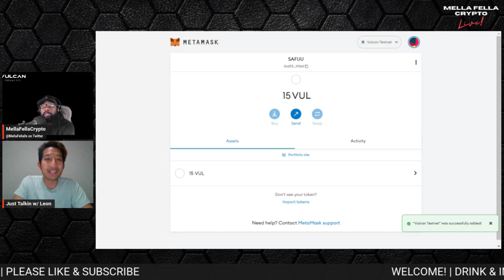FIRST LIVE TRANSACTION TRANSFER | VULCAN IS FAST| VULCAN BLOCKCHAIN | FAUCET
Leon and I testing the Faucet.

CORKS AND CRYPTO LIVE IS HERE!!!
Come chat it up about wine, crypto and VULCAN BLOCKCHAIN 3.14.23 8PM CT.

-NOT TECHNICAL ADVICE
-NOT A THERAPIST